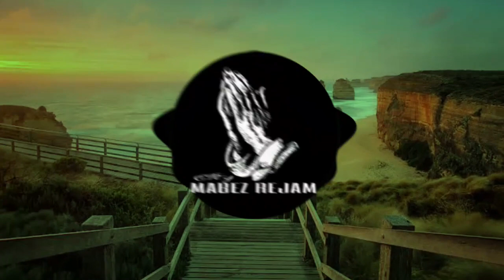DANCING PARTNER - NP Heaven x Reggea Mashup 2018